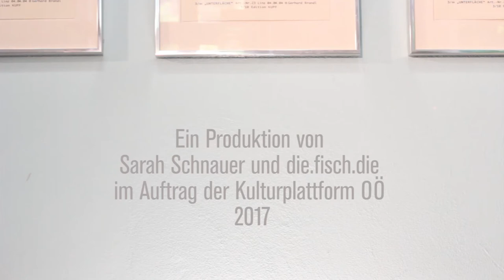KUPFtv: Sommergespräch Stefan Haslinger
Im Sommer 2017 hat der aktuelle KUPF-Geschäftsführer Thomas Diesenreiter seinen Vor-Vorgänger Stefan Haslinger interviewt.

Stefan Haslinger war von 2005–2012 Geschäftsführer der KUPF, seit 2012 ist er Mitarbeiter der Kulturabteilung der Stadt Wels. Im Interview spricht er über Strategien und Entwicklungen, über Erfolge und Schwächen der KUPF sowie der freien Szene. Außerdem: Rudolf Scholten, Team Stronach, das Amt & das Wetter.